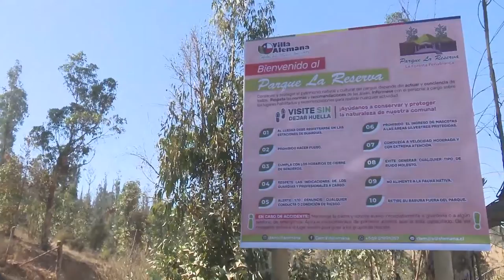Municipio de Villa Alemana denunció que Esval «arrasó» con bosque nativo de Parque La Reserva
Hace tan sólo unos días el Quillay hacía noticia en el mundo por su uso en la elaboración de una vacuna contra el Covid-19, hoy lo hace en lo local, pero por su lamentable destrucción.
Una empresa subcontratista de Esval intervino con maquinaria pesada el Parque La Reserva arrasando, no tan sólo con la especie, sino también con otros ejemplares de bosque nativo y una quebrada, exponiendo a la flora y fauna originaria del lugar, pulmón verde inaugurado este año por la Municipalidad de Villa Alemana.